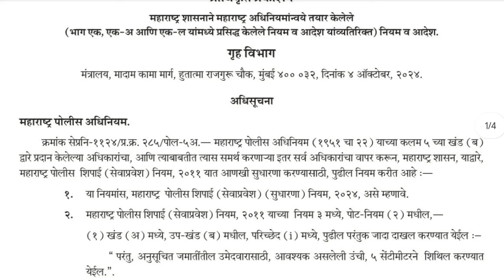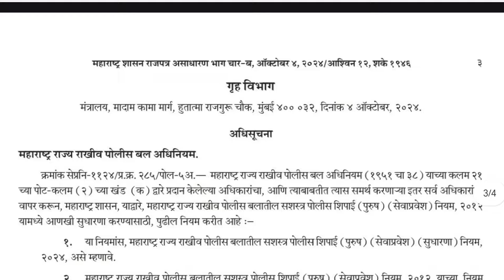police bharti update | पोलीस भरतीत (ST)अनुसूचित जमाती विद्यार्थ्यांना उंची मध्ये सूट.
♦️पोलीस भरतीत ( ST)अनुसूचित जमाती  विद्यार्थ्यांना उंची मध्ये सूट...

👉 अगोदर - 165 CM
👉 आता - 160 CM